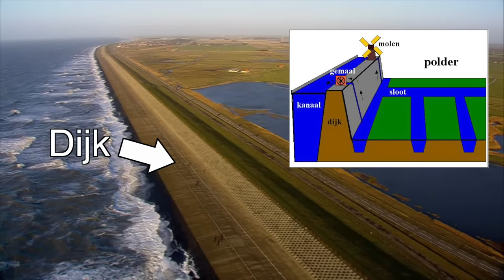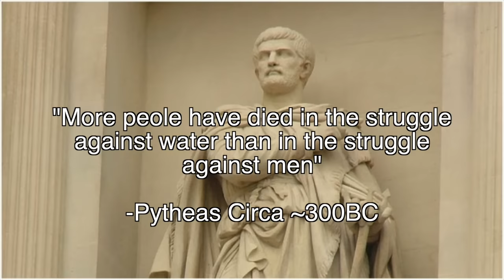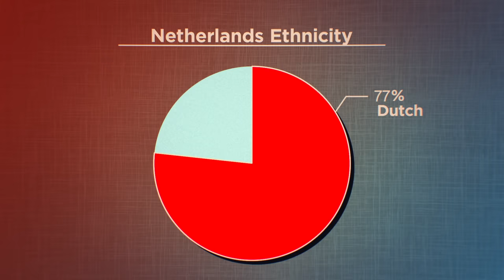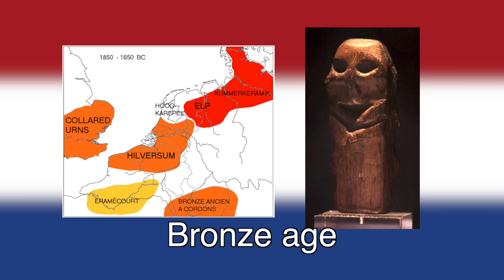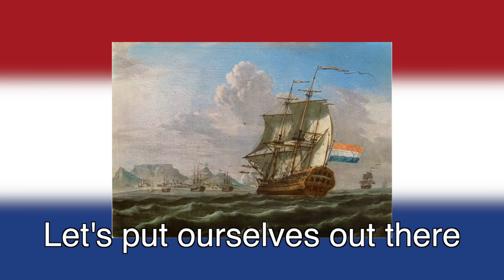Geography Now! NETHERLANDS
Who knew that being so low could keep your head held up so high?

1905 N Wilcox ave, # 432